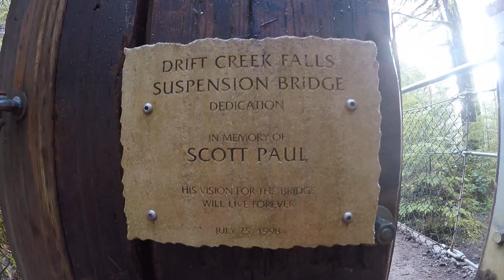Hiking Drift Creek Falls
Our weekend adventure to Drift Creek Fails in the Siuslaw National Forest and Pacific City, OR.  March 2018.